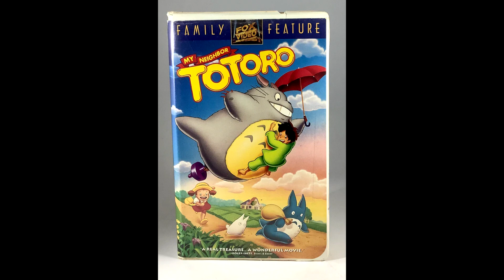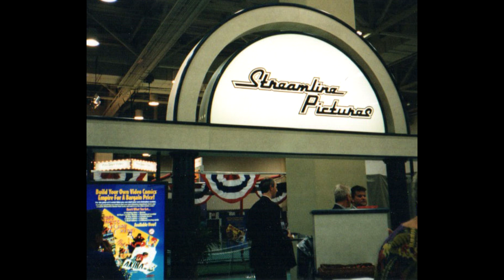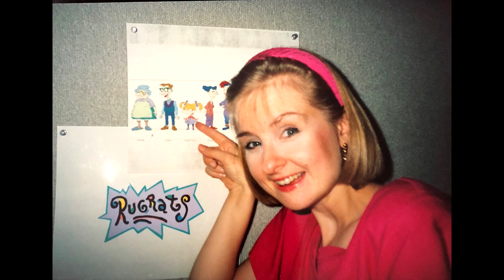Jerry Beck talks about John K and Streamline Pictures - Interview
Jerry Beck talks about helping John K while he was pitching shows to other animation studios and later Nickelodeon, one of which later became Ren and Stimpy. While that happened Jerry Beck and Carl Mack did the dubbing for many late 80's anime films during that time.

Go check out this Interview too!